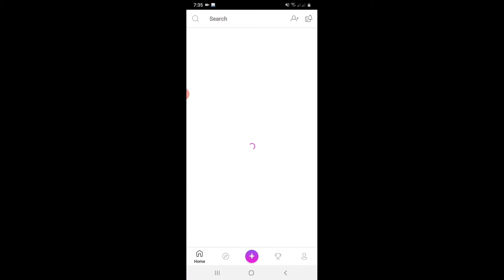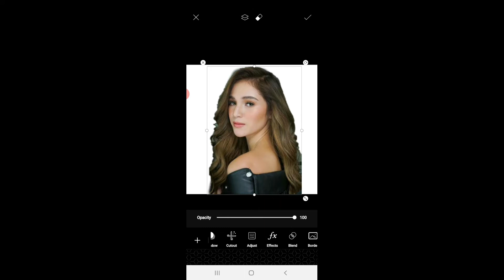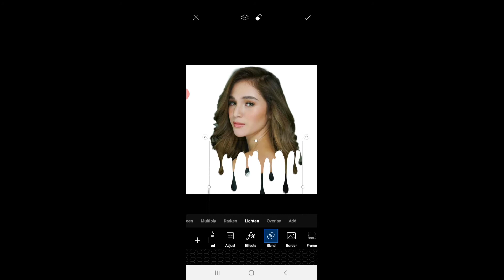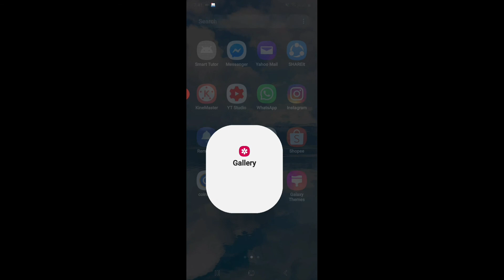How to make easy PicsArt editing tutorial for dripping effect | PicsArt editing like a pro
-Craft Lover